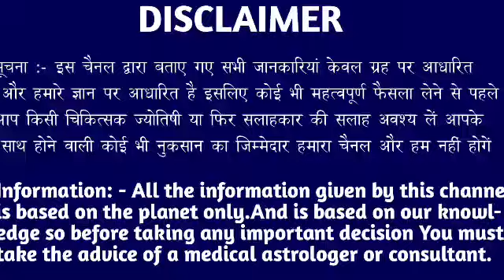धनु राशि वालों 26 मार्च शनिवार के दिन बहुत अच्छा खबर। मिलेगी बड़ी खुशखबरी।